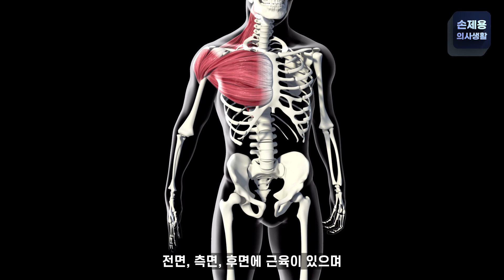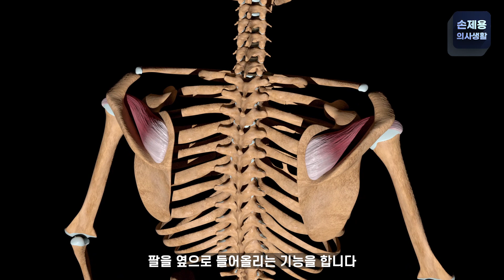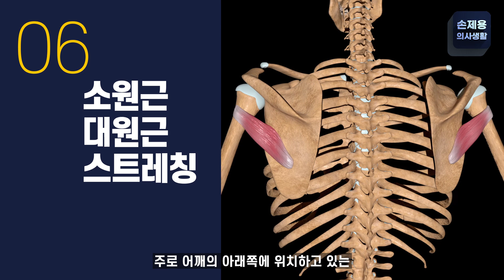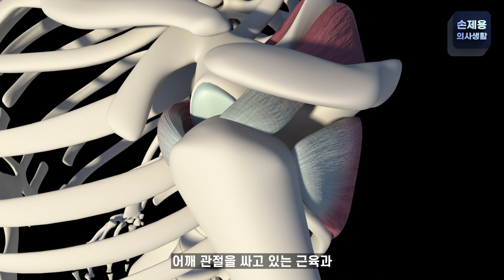하루한번! 어깨통증 예방 스트레칭!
안녕하세요!
신경과 전문의 손제용입니다.

오늘은 어깨 부분이 뻐근하거나 혹은 통증이 있을 때
간단히 사무실 혹은 집에서 할 수 있는
'어깨 근육 스트레칭'을 해보았습니다.

궁금한 부분이 있으시면 댓글이나 이메일로 보내주세요.
컨텐츠를 만들 때 적극적으로 참고하겠습니다.

* [손제용의사생활]은 정품 프로그램을 사용하고 있으며,
   사용된 모든 저작물은 합법적인 구입을 통해 사용하고 있습니다.

* 매 주 월요일과 금요일 오후 6시에 컨텐츠가 업로드 됩니다.